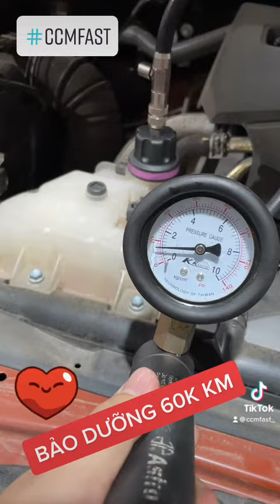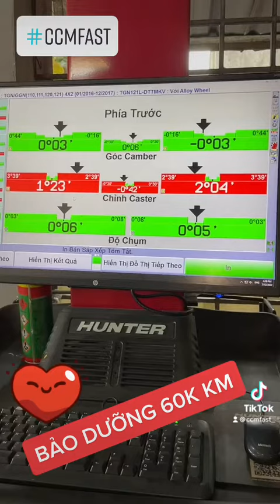BẢO DƯỠNG 60.000KM TẠI CCMFast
Giới thiệu gói bảo dưỡng 60.000km tại CCMFast với quy trình toàn diện, kiểm tra kỹ lưỡng tất cả các hệ thống mâm vỏ, gầm, vệ sinh hệ thống thắng, tổng quan động cơ, các loại dung dịch, các loại lọc... thực hiện cân bằng động và cân thước lái.

291 Quốc Lộ 22, Xã Tân Thông Hội, Huyện Củ Chi, TP. Hồ Chí Minh